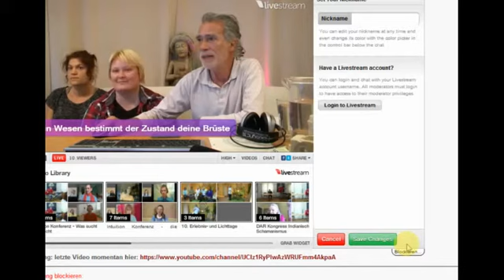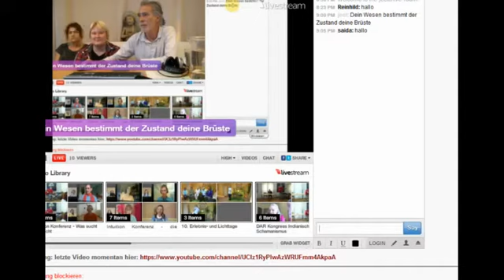1 2 Dein Wesen bestimmt den Zustand deiner Brüste